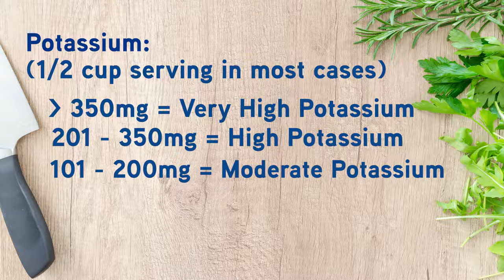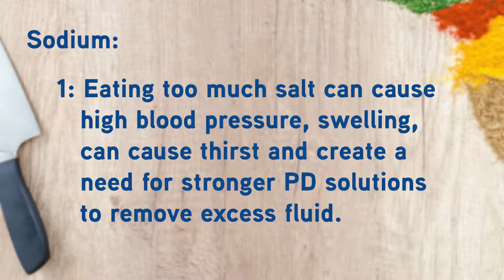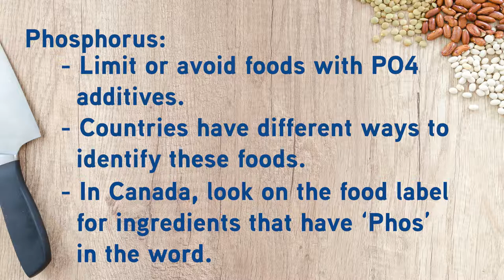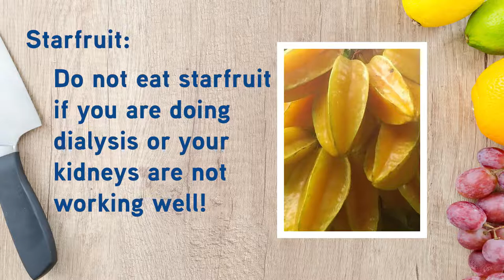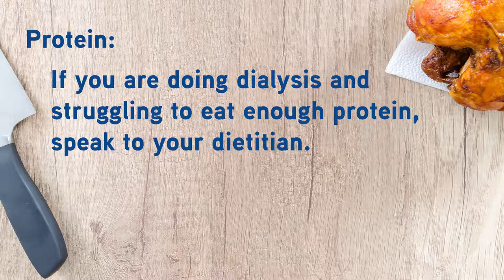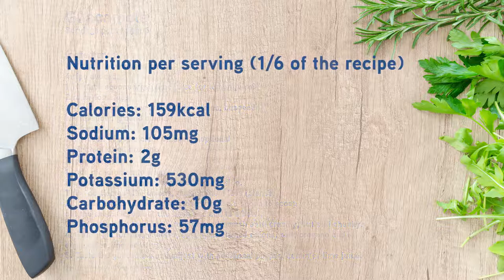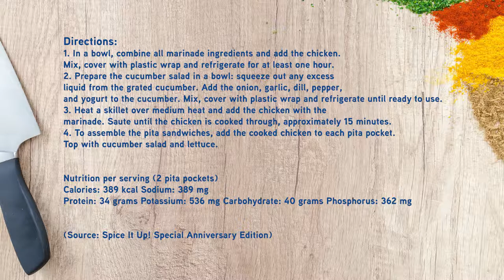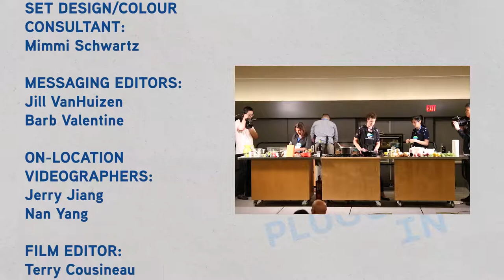It's the Kidney Kitchen Cook-Off! Check out great recipes.! (Cantonese - Episode #87)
Ready, Set, Cook! Learn the do's and don'ts of kidney-friendly cooking with the Kidney Cuisine Cook-Off!  PLUGGED IN was at the  ISPD ( International Symposium of Peritoneal Dialysis ) to cover the Kidney Cuisine Cook-Off as two teams of nephrologists and renal dietitians face off in the kitchen to see whose recipe will be crowned the Kidney Cuisine Champion...….This episode is full of great tips for low-sodium and phosphorus alternatives to use in cooking kidney friendly meals.
So grab a pen, get your recipe file ready and enjoy watching members of the kidney health community compete to be crowned the Kidney CooK-Off Champion!